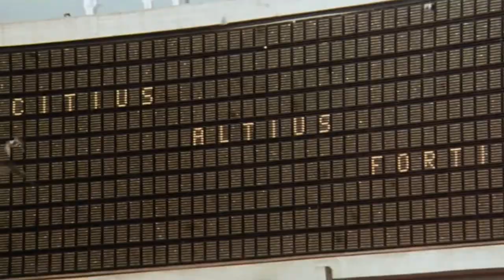MEMORIES OF THE 1964 TOKYO OLYMPICS AND BEST WISHES FOR THE 2020 TOKYO OLYMPICS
Julie Fukuda, Hans Brinckmann and Wigneswaran Ampalavanar aka "Wicky-san" recall their experience after more than 50 years in Japan and their vivid memories of the excitement of the 1964 Olympics. They close with some hopes and wishes for Japan after the 2020 Tokyo Olympics being held in 2021.